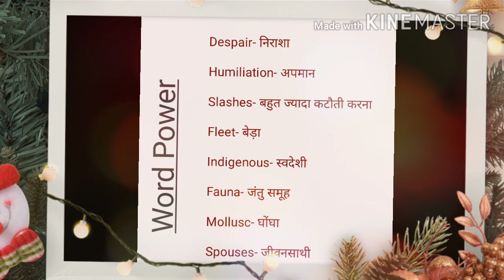Word Power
Daily vocabulary, help to improve word Power